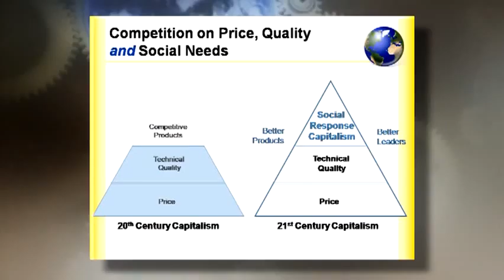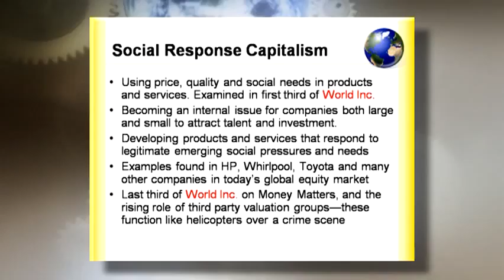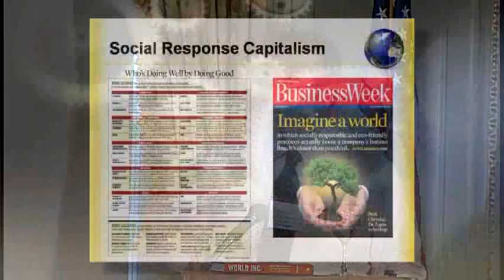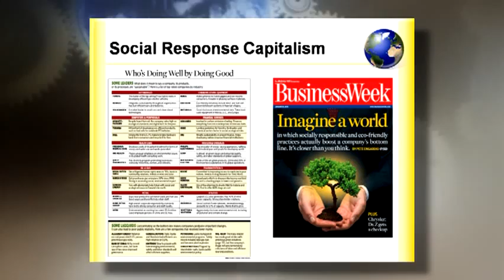Going Global Collides with Going Green - Part 3 of 8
Bruce Piasecki, Award-Winning Author and President and Founder of the American Hazard Control Group

Event Date:Friday, October 19, 2007

Institute for Sustainable Enterprise Lecture Series